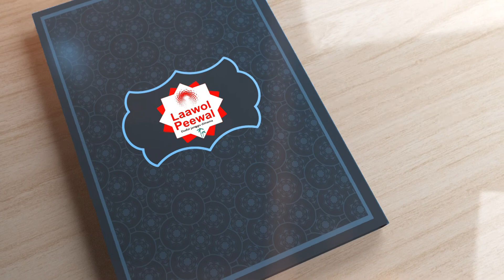Jangu Qour'ane -Laawol Peewal | Sourate LUQMAN / لقمان - Belle récitation par Aboubakr BA